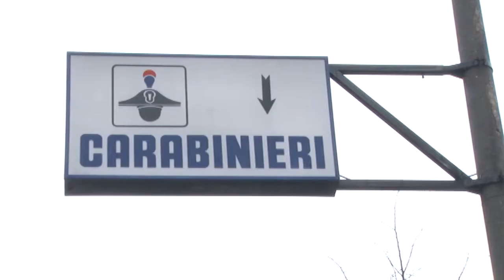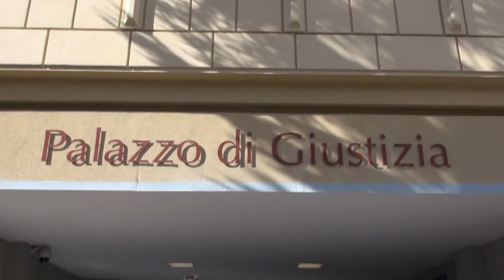"Ti pago per informazioni sul mio ex", donna denunciata per stalking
Una donna della provincia di Chieti è stata denunciata per atti persecutori. La stalker avrebbe pedinato e importunato l'ex fidanzato e una sua collaboratrice, arrivando ad offrire denaro a quest'ultima in cambio di informazioni.